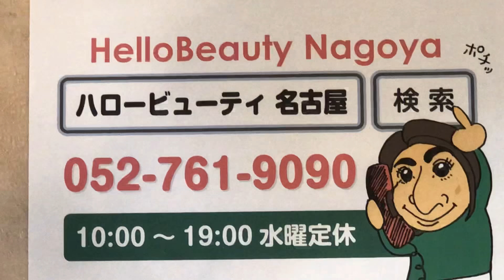名古屋市 池下 ネイルサロン フットネイル オータムネイル